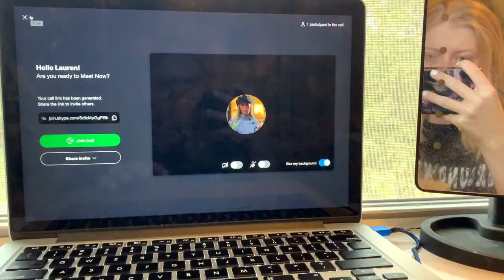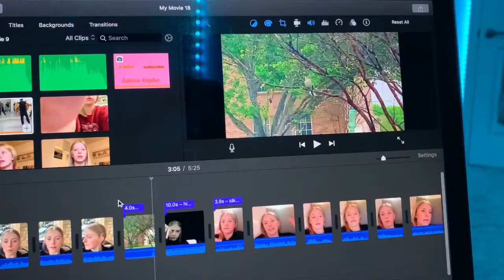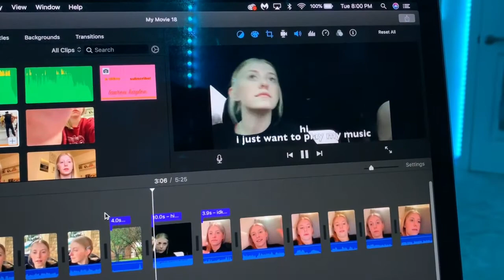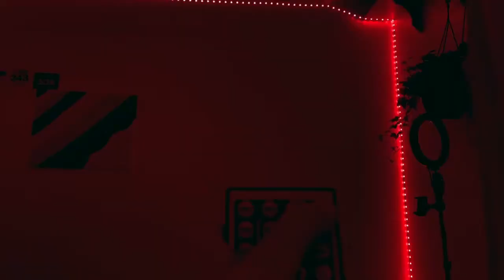vlogantine day 11|| lauren kaylee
hey everyone! so instead of uploading everyday, i'm going back to uploading on sundays! i still want to create quality content so im sticking by "quality over quantity" i hope you are all doing well in your quarantine and hopefully we will be out of this soon! also, happy easter! i hope you all have the privilege of having a strong relationship with God and Jesus Christ! don't forget to hear Him and pray to Him in any situation! love y'all the most! don't forget to stay happy, healthy, and home!

FAQ
Editing?-IMovie for Mac

tik tok- (couldn't get a link) @lauren.butlerrr